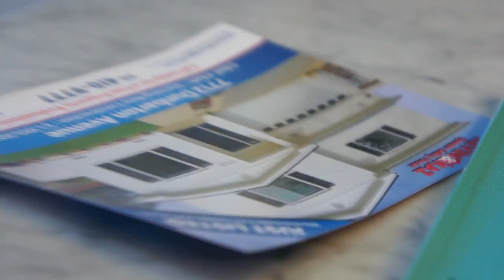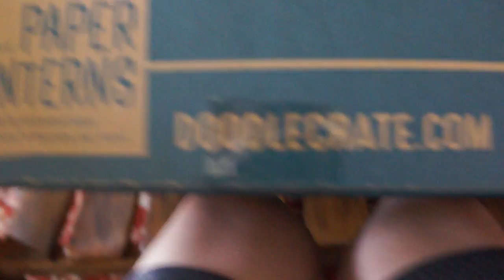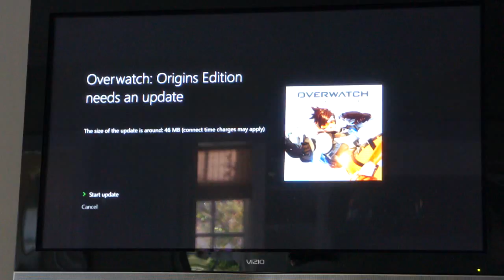gummy bears in water???